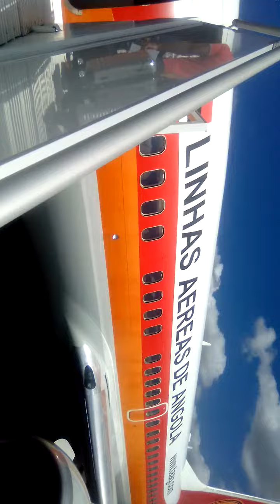25/3/24 TAAG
saurimo aeropuerto